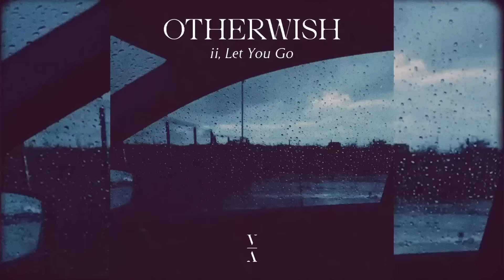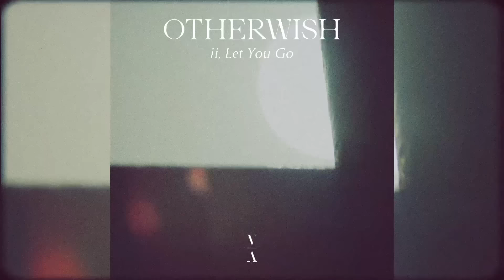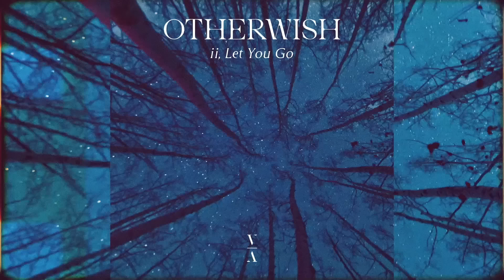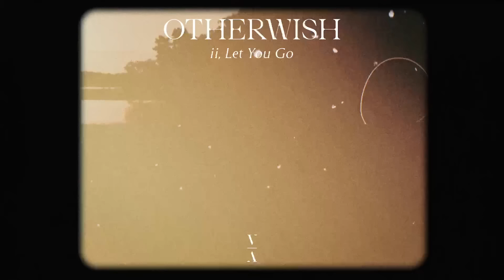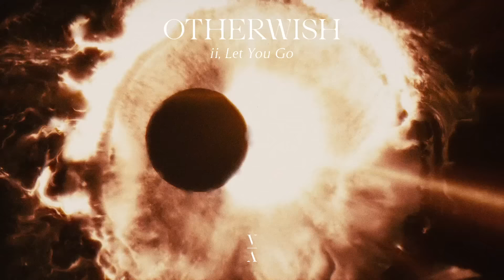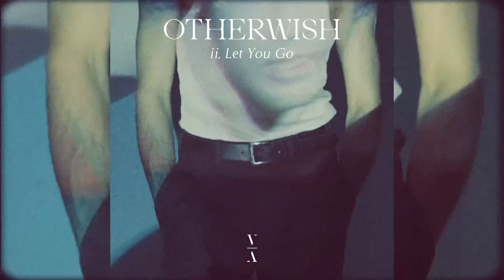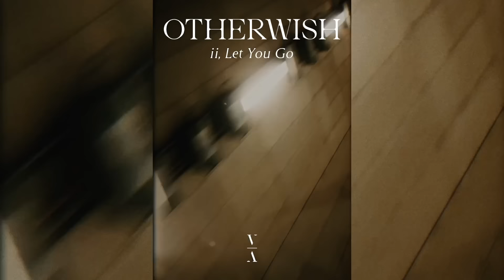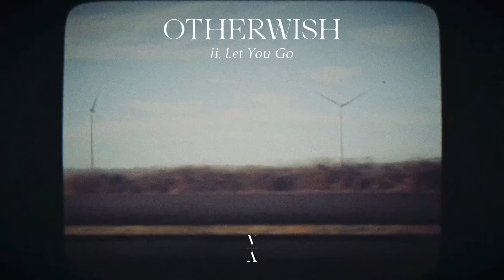Otherwish - ii, Let You Go (Full EP Continuous Mix)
The full EP Continuous Mix of @otherwishmusic's latest EP ii, Let You Go.